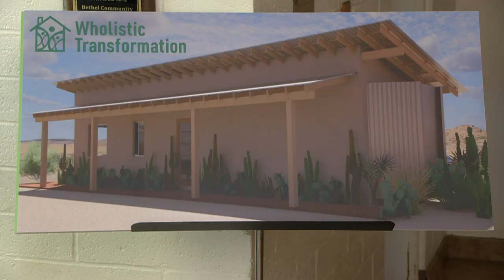Village of small homes is one container closer to reality